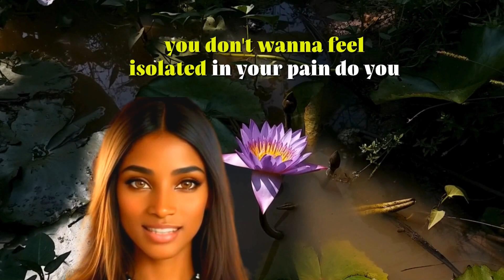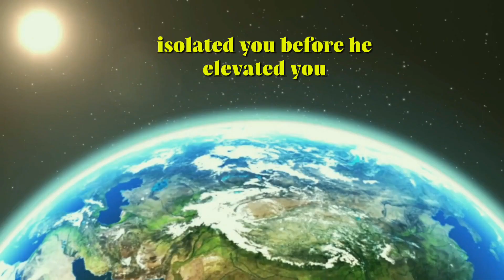Chosen1s☆ Why || God Yahweh|| Isolates You Before He Elevates You?